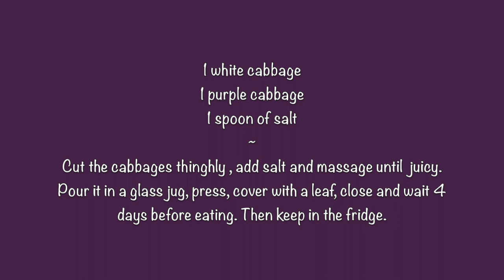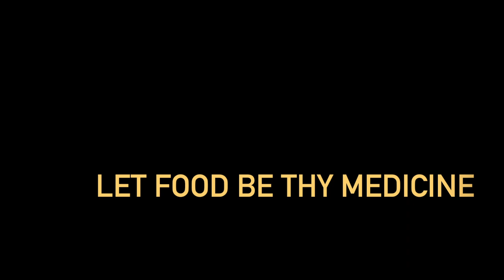How to make SAUERKRAUT - Verza fermentata -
(english)
This is one of the food that doesn’t have to miss in my fridge. I love it so much for its simplicity and his nutritional values. Sauerkraut is a fermented food and has deep roots in many cultures of the world and it was used to keep cabbages for a long time. Fermented cabbages have more benefits then fresh ones because the fermentation creates conditions that promote the growth of beneficial probiotic that can make food more digestible and increases the ability of the gut to absorb the nutrients. It is so easy to make, I am showing the procedure in the video. Stay healthy.

Ingredients:

- 1 cabbage
- 1 purple cabbage
- 1 spoon of salt

(ita)
Questo è uno dei cibi che non deve mancare nel mio frigo. Lo adoro così tanto per la sua semplicità e i suoi valori nutrizionali. Gli alimenti fermentati é un metodo con radici profonde in molte culture del mondo usato per conservare a lungo tempo il cibo. Le verze fermentate hanno più nutrimento di quelle fresche perché la fermentazione crea condizioni che promuovono la crescita di probiotici benefici che possono rendere il cibo più digeribile e aumentare la capacità dell'intestino di assorbire i nutrienti. È molto facile da preparare, ti mostro la procedura nel video. Stay healthy.

Ingredienti:

- 1 cavolo chiaro
- 1 cavolo viola
- 1 cucchiaio di sale